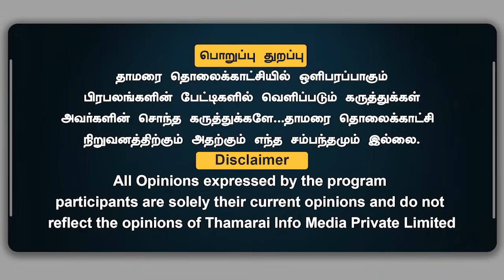சர்ச் கட்டாதீங்கனு சொல்ல... | EVKSக்கு தைரியம் இருக்கா? | H Raja | Thamarai TV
சர்ச் கட்டாதீங்கனு சொல்ல...
EVKSக்கு தைரியம் இருக்கா?
ஏன் இன்பநிதி வாழ்க சொல்லல ஸ்டாலின் கோபம்